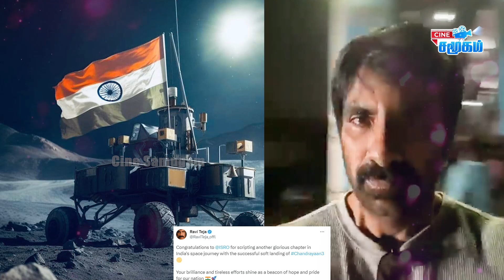🔴 இது நம்ம பெருமை ! சந்தோஷமா இருக்கு | Celebrities on Chandrayaan 3 success